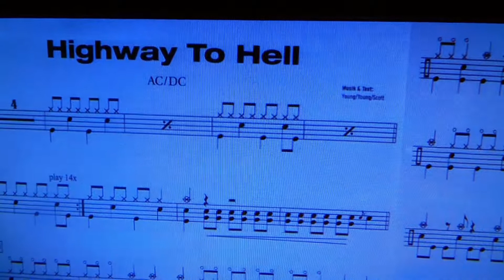ACDC Highway to Hell